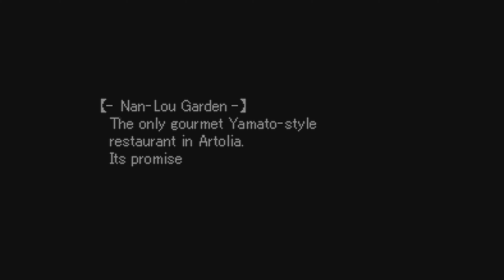VALKYRIE PROFILE: LENNETH (PS4/PS5)